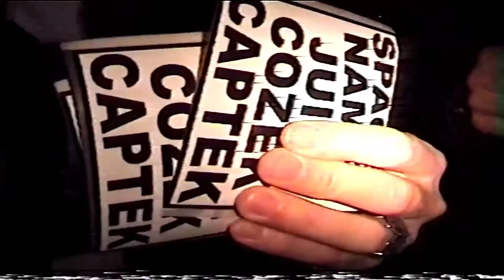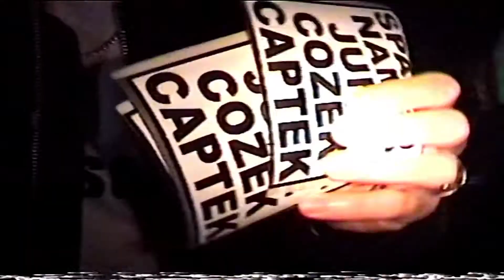[FREE] BOULEVARD DEPO X SALUKI TYPE BEAT - TRAP OR DIE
Данный бит можно использовать только не в коммерческих целях для приобретения его в аренду писать в instagram

связь inst @ayzor.one.beats